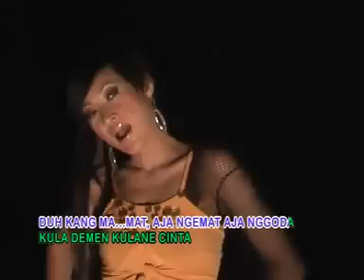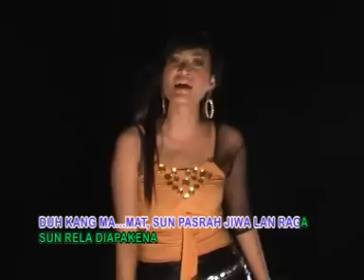DEWI KIRANA,braja tumawa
wong bondan